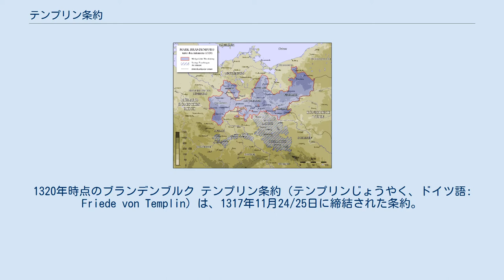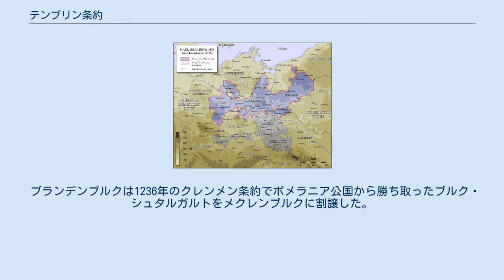テンプリン条約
1320年時点のブランデンブルク テンプリン条約（テンプリンじょうやく、ドイツ語: Friede von Templin）は、1317年11月24/25日に締結された条約。
条約によりブランデンブルク辺境伯領とデンマークの間の戦争が終結した（デンマークはドイツ北部の諸侯同盟を率いていた）。
ブランデンブルク＝シュテンダル辺境伯ヴァルデマールの軍勢がラインスベルクとグランゼーの間のシュールツェンドルフで戦われた1316年のグランゼーの戦いで決定的に敗北したため、ブランデンブルクは停戦交渉を余儀なくされたのであった。
戦闘から1年後、テンプリン条約がデンマーク王エーリク6世、エーリク6世の同盟者であるメクレンブルク領主ハインリヒ2世、そしてヴァルデマールの間で締結された。
 ブランデンブルクは1236年のクレンメン条約でポメラニア公国から勝ち取ったブルク・シュタルガルトをメクレンブルクに割譲した。
以降この領地はメクレンブルク領に留まり、1701年よりメクレンブルク＝シュトレーリッツ公領となる。
さらにアルンスベルクArnsberg城（アーレンスベルクAhrensberg城とも）を取り壊し、（1277年にリューゲン侯国から、1309年のゾルディン条約でドイツ騎士団から奪取した）シュラーヴェ＝シュトルプをポンメルン＝ヴォルガストに割譲した。